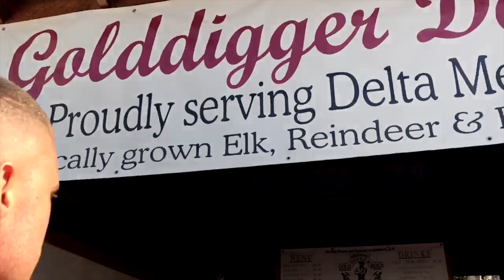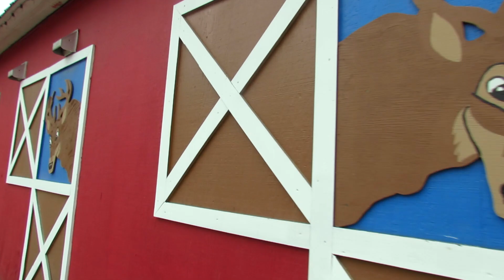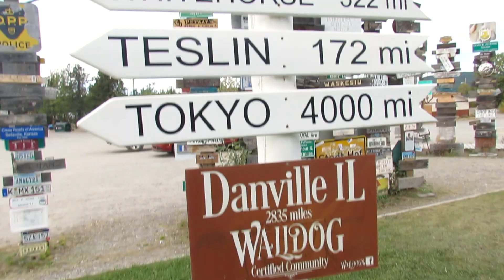OUR FIRST ROAD TRIP| forest fire!!!😳 | ALASKA to NEW YORK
DRIVING ACROSS THE COUNTRY AS A NEWER COUPLE ??
we drove through a forest fire. Scary af

I flew to Alaska to help move my boyfriend, Jim, move back home to New York! We drove 3,000+ miles across the country!!

Xoxo,
Syd.